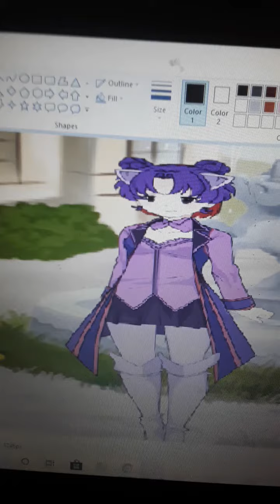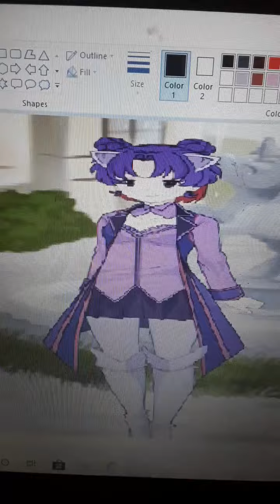klazes theme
fitting for the daughter of blaze the cat